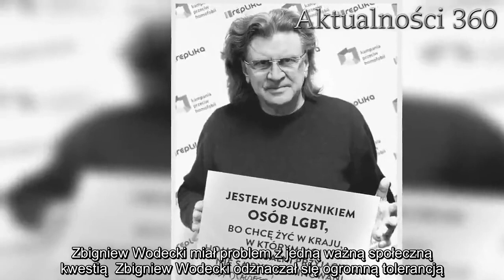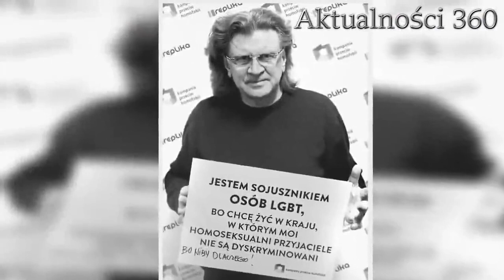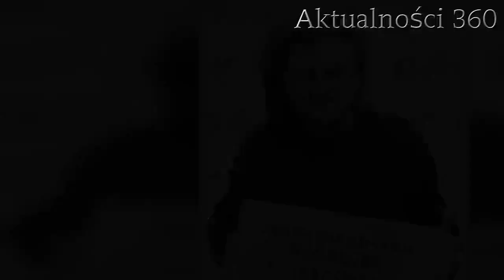Nikt już nie pamięta. Niedługo przed śmiercią Zbigniew Wodecki odważył się powiedzieć kilka słów, ma